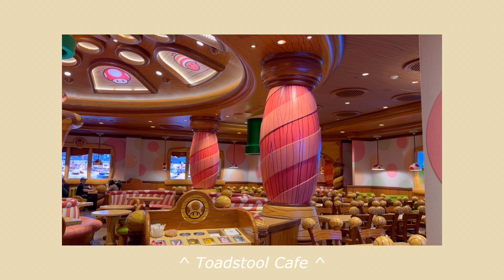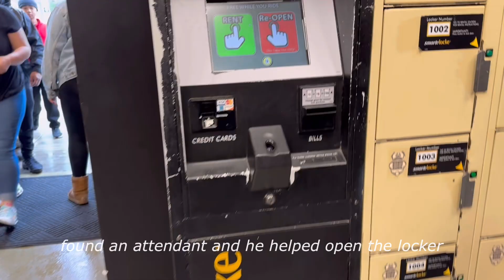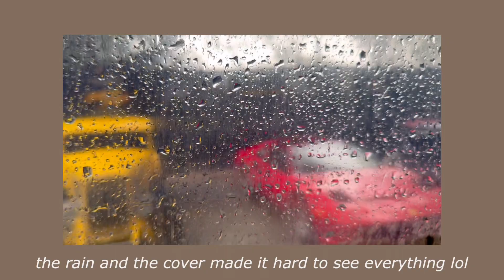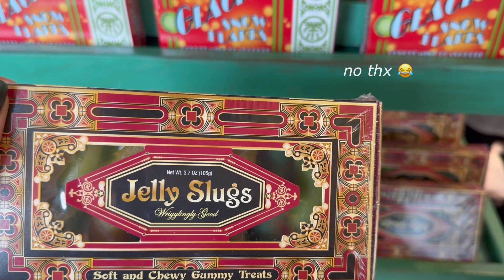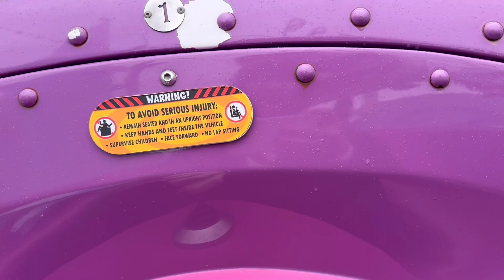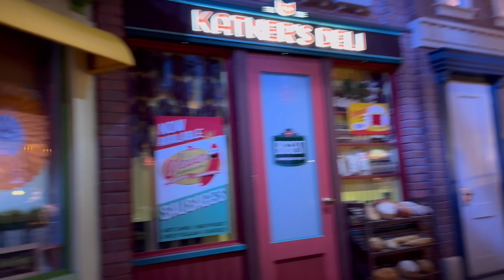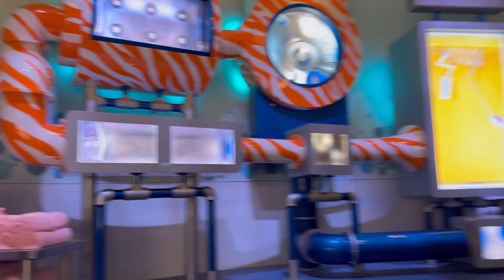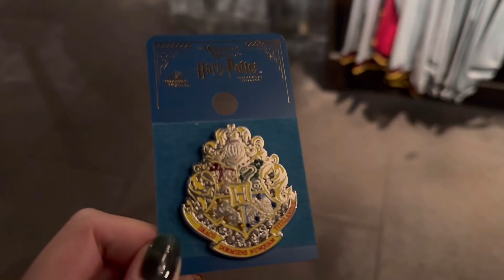universal studios hollywood | rides, shows, food | secret life of pets, harry potter and more | vlog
ㅤ
had so much fun! (even though it was raining all day)

00:00 preview
00:32 Super Nintendo World
01:08 TRANSFORMERS: The Ride-3D
01:48 Revenge of the Mummy - The Ride
02:12 Jurassic World - The Ride
02:57 The Simpsons Ride
04:04 The World-Famous Studio Tour
05:36 The Wizarding World of Harry Potter
06:11 Harry Potter and the Forbidden Journey
06:36 Flight of the Hippogriff, Honeydukes
08:17 Three Broomsticks, butterbeer
08:41 DreamWorks Theatre Featuring Kung Fu Panda
09:09 Despicable Me Minion Mayhem
09:46 Silly Swirly
10:50 The Secret Life of Pets: Off the Leash
14:06 WaterWorld
18:22 Three Broomsticks, dinner
19:21 Hogwarts castle lights up
26:06 Filch's Emporium of Confiscated Goods
26:41 Grinchmas, tree lighting
27:21 The Wizarding World of Harry Potter
27:38 Ollivanders, interactive wand
29:26 Harry Potter and the Forbidden Journey
30:56 Universal Studios Hollywood
31:06 ending

ㅤ